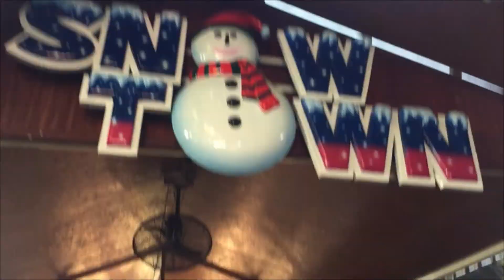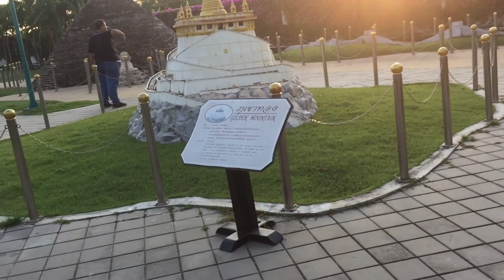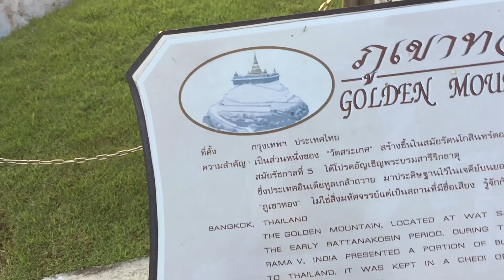WHAT'S UP BANGKOK!!!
+-_-+Enjoy with my new video!

*_-+_+-_* Title :WHAT'S UP BANGKOK!!!

FB : Vinn Niric , Yim Ravin